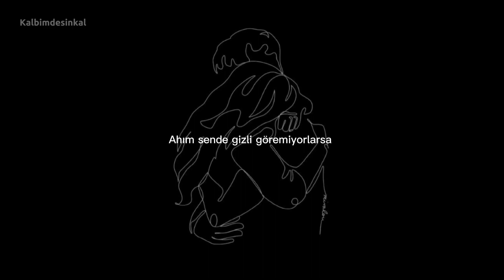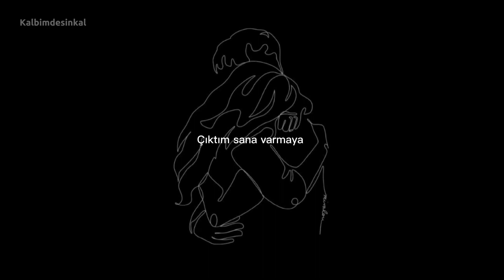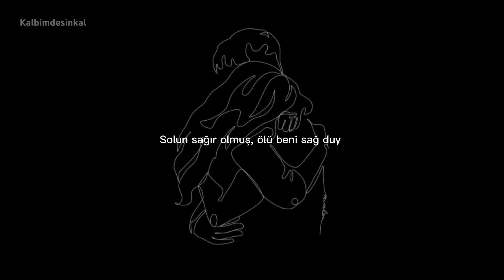Tekir - Ağlaya ağlaya (Slowed & reverb)